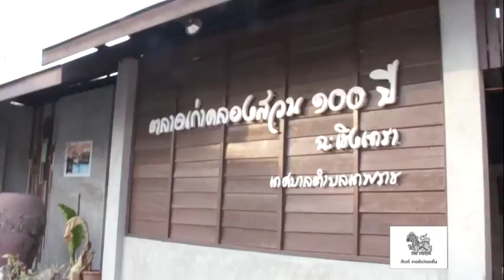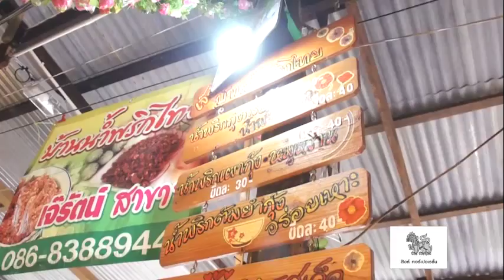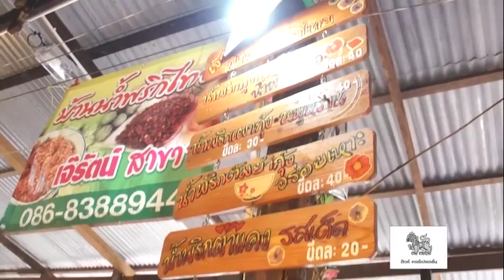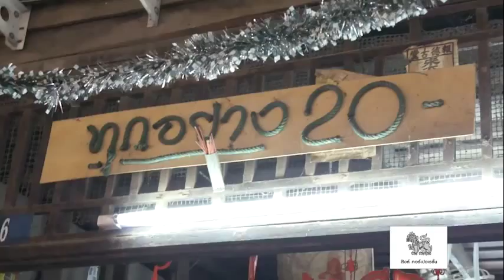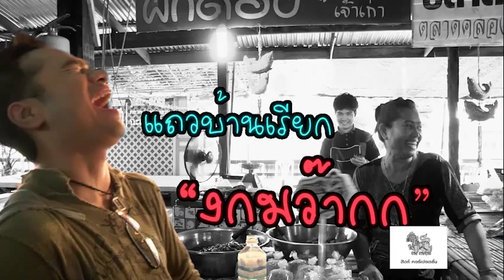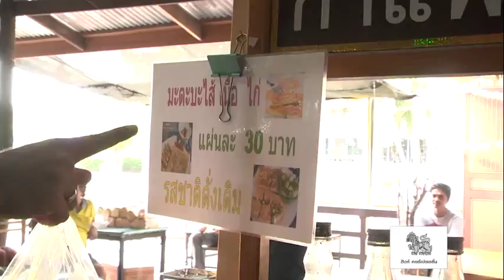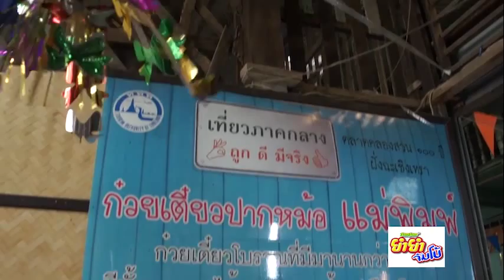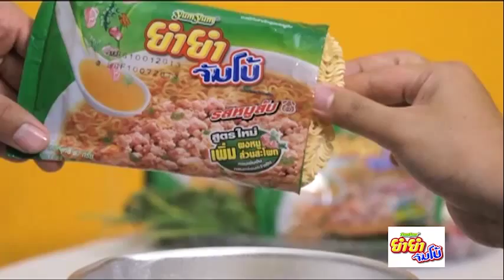กอล์ฟตลาดแตก EP.55 ตลาดร้อยปีคลองสวน 1/2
รายการกอล์ฟตลาดแตก
ออกอากาศทุกวัน เสาร์-อาทิตย์ เวลา 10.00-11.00 น. ทางช่องสาระแนแชนแนล
อย่าลืมติดตามชมกันด้วยนะจ๊ะ รักทุกคนจุงเบยยยยย